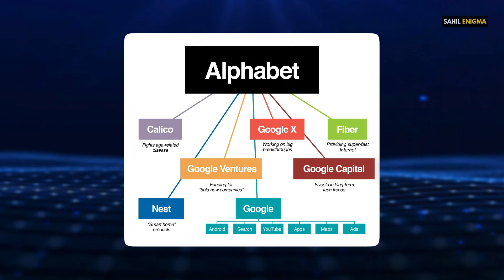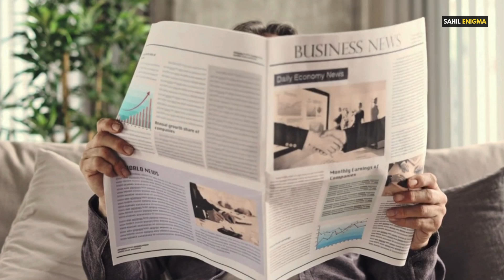Experience Sundar Pichai's Day Like Never Before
Ever wondered what a day in the life of Sundar Pichai, the CEO of Google, looks like? 🌟 Join us as we dive deep into his daily routine, uncovering the secrets behind his success and how he manages one of the world's most influential companies. From early morning meetings to late-night brainstorming sessions, get an exclusive look at the habits and practices that keep Sundar at the top of his game. 🚀✨ SundarPichai GoogleCEO DailyRoutine Leadership"